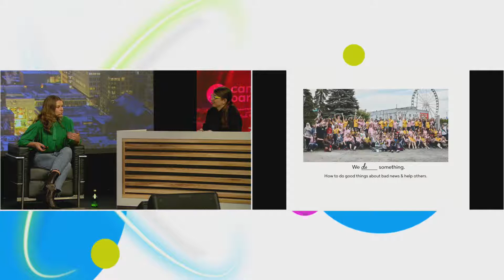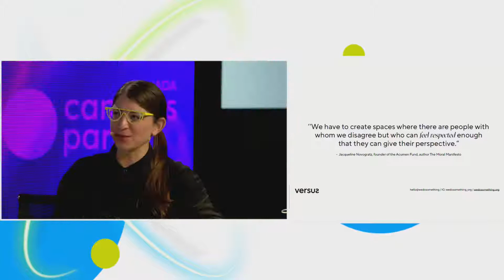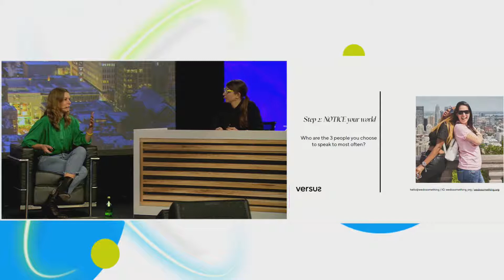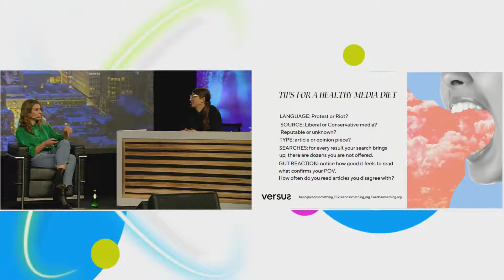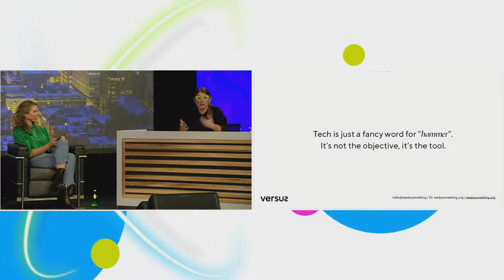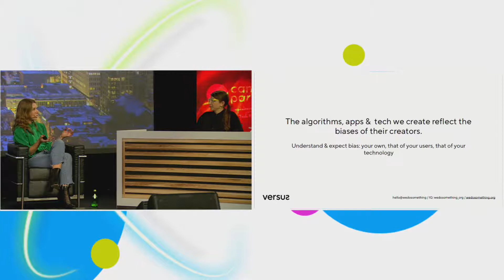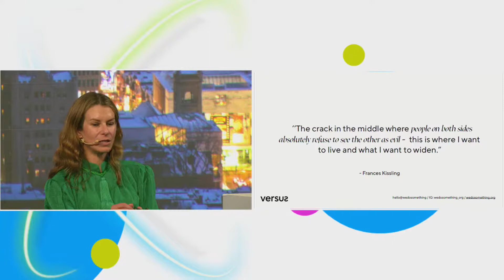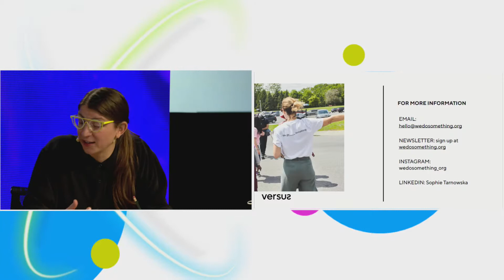Campus Party Canada 2021 - Focus Main Stage - Sophie Tarnowska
A mini masterclass to expand your worldview